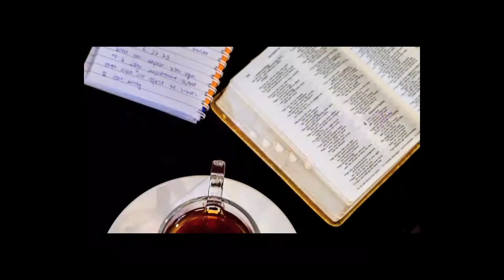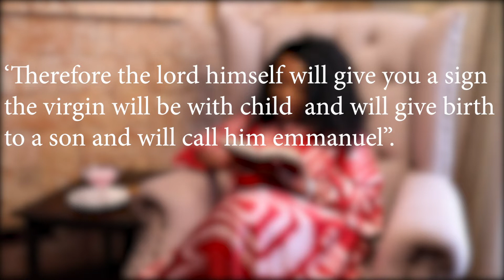God kept his word | Merry Christmas 🎄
As it was prophesied,the Messiah was born.Merry Christmas 🎄